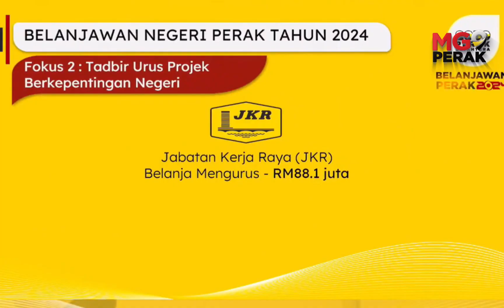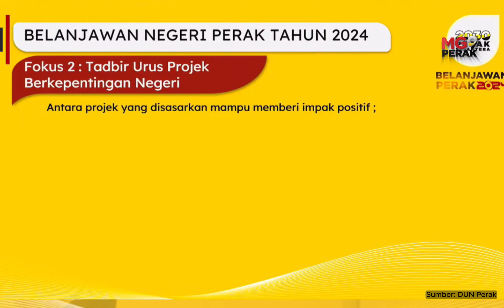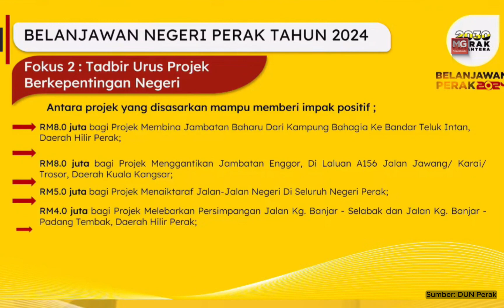MGPerak: Peruntukan RM188.1 Juta Kepada JKR Untuk Naik Taraf Projek Prasarana Di Perak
IPOH – Kerajaan Negeri Perak memperuntukkan sebanyak RM188.1 juta kepada belanja mengurus dan pembangunan kepada Jabatan Kerja Raya (JKR) negeri.

Menteri Besar Perak, Datuk Seri Saarani Mohamad berkata, RM100 juta yang diperutukkan bagi tujuan pembangunan itu merekodkan peningkatan sebanyak RM10 juta berbanding tahun sebelumnya.

Katanya, daripada jumlah berkenaan, sebanyak RM37 juta diperuntukkan bagi projek jalan dan jambatan serta RM63 juta untuk projek bangunan.